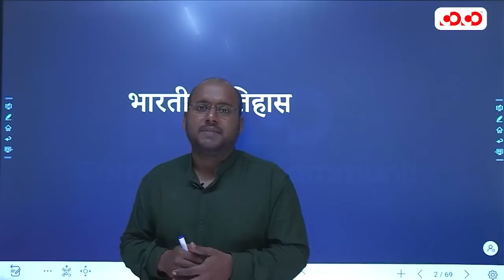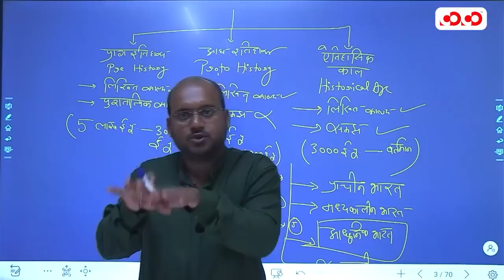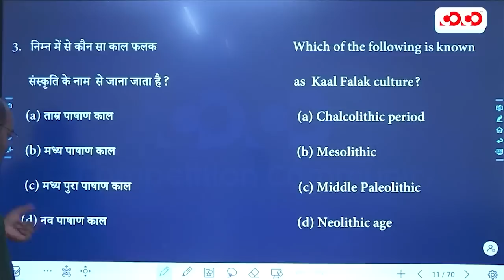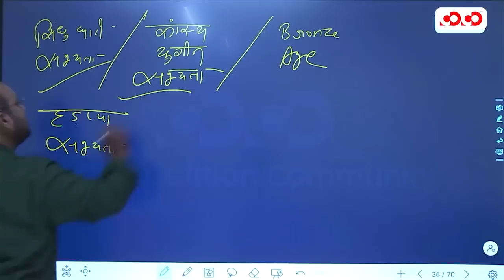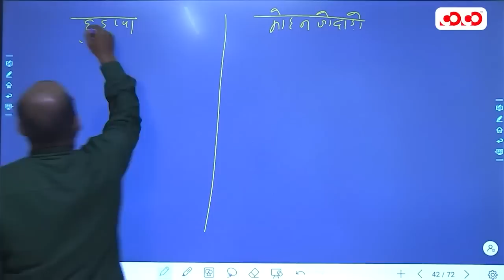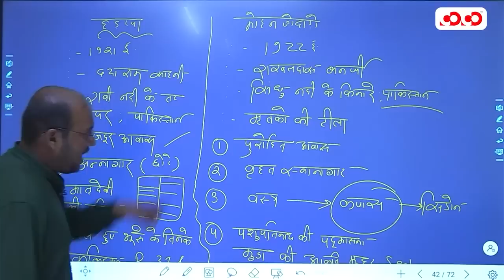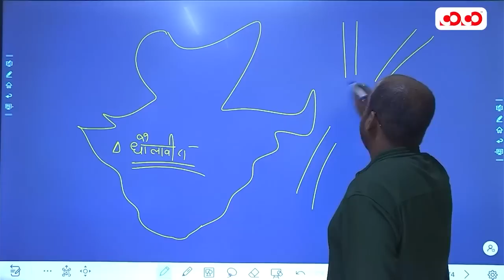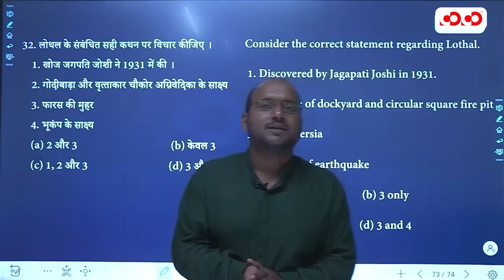Pre History & Harappa Civilization | Lec - 1 | Target on Prelims (TOP) MCQ Series | Kamlesh Sir